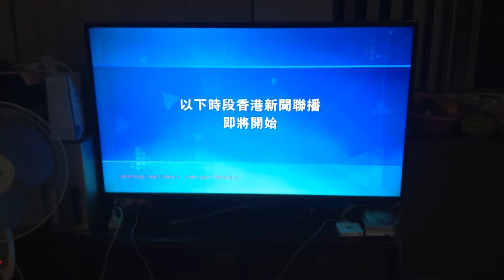TVB 以下時段香巷󠄀新聞聯播即將開始